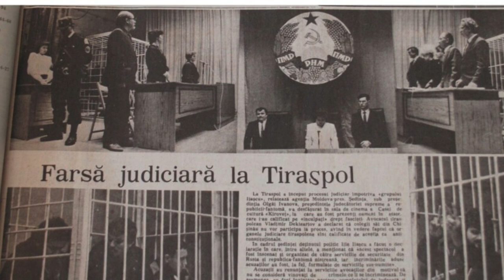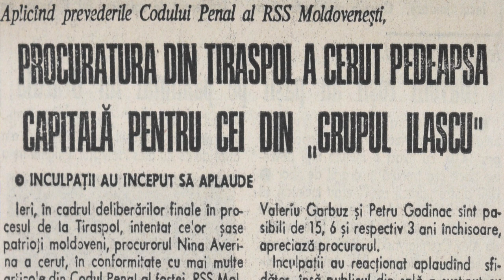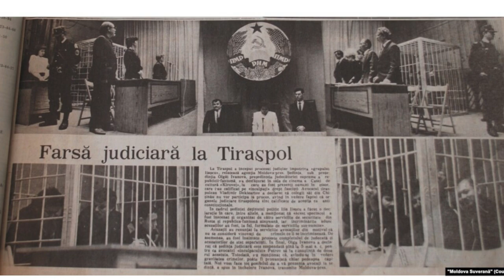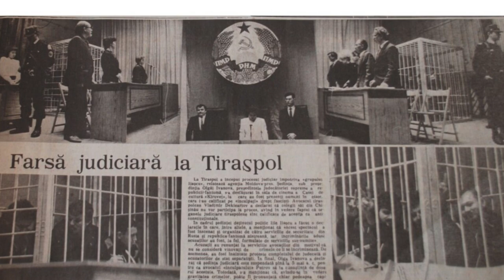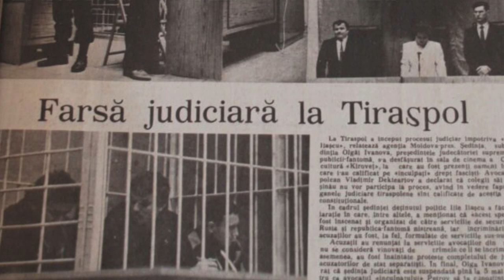Cum au trăit drama închisorilor din Transnistria, membrii Grupului Ilașcu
Un interviu, în exclusivitate, la Chișinău, în colaborare cu EVZ istoric, cu membrii ai Grupului Ilașcu, ne dezvăluie barbaria rușilor din Transnistria, ura față de români și modul discreționar față de drepturile omului. Războiul din Transnistria din perioada 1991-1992 s-a purtat pentru legitimarea regimului separatist cu ajutorul Armatei a 14. Alexandru Leșco și Tudor Popa au făcut pușcărie 15 ani în închisorile transnistrene pentru că au apărat limba română, dincolo de Nistru.